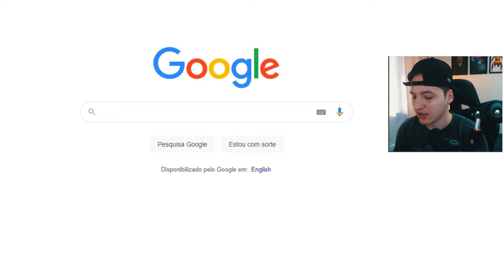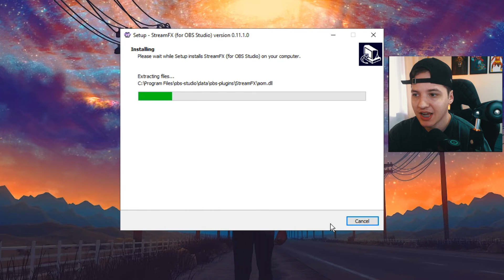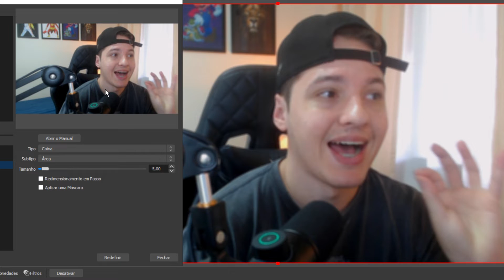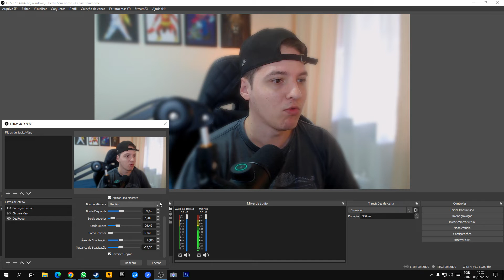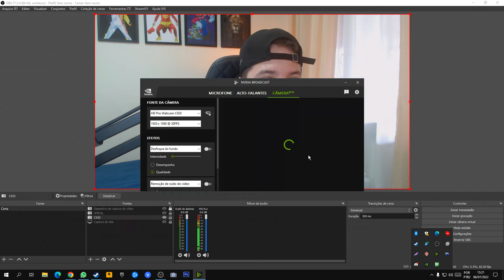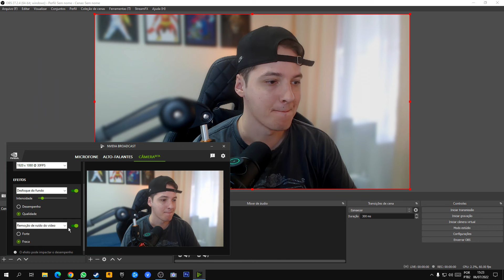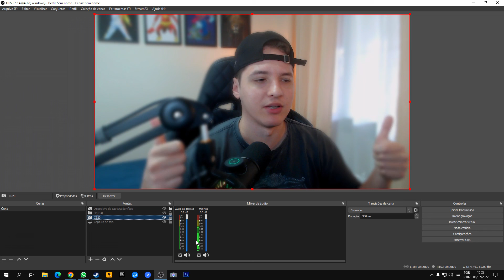Como DESFOCAR o FUNDO no Obs Studio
Como DESFOCAR o FUNDO no Obs Studio - Aprenda como desfocar o fundo da sua WebCam ou da sua camera com este plugin incrível para obs studio